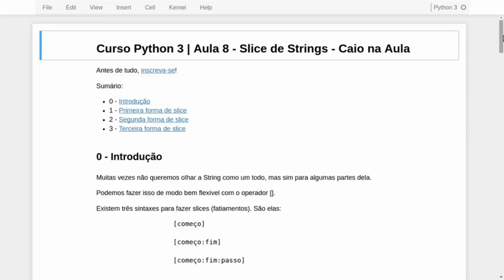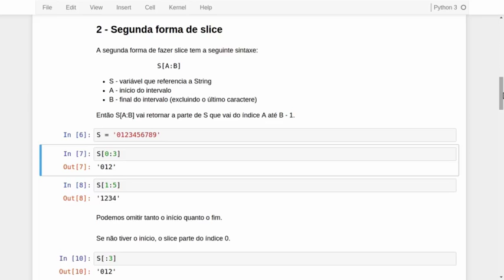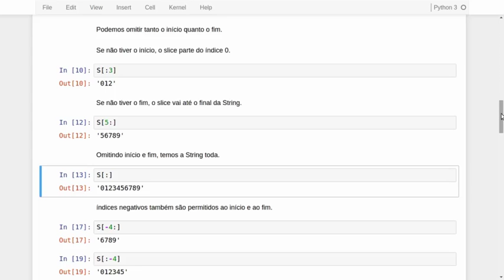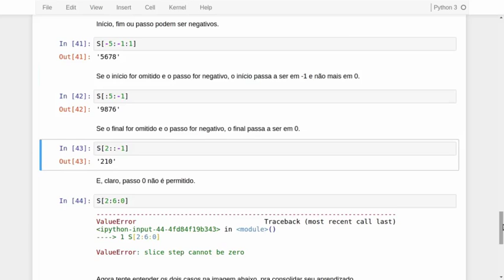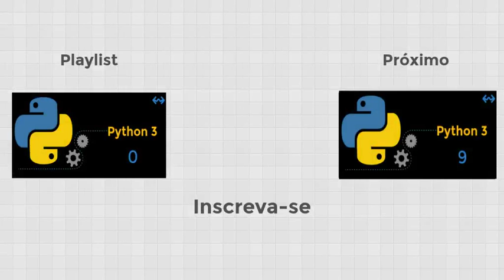Curso Python 3 | Aula 8 - Slice de Strings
✅ APRENDA INGLÊS em uma das maiores escolas de idiomas do Brasil ➜ Olá, humano! Quer aprender Python?
Nesse vídeo vemos como fazer slices (fatiamentos) em Strings usando Python.